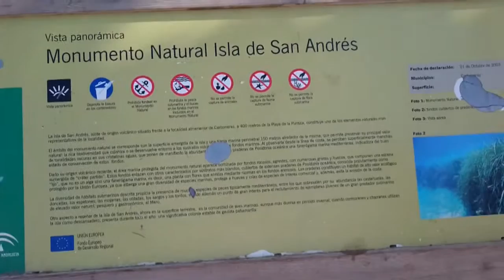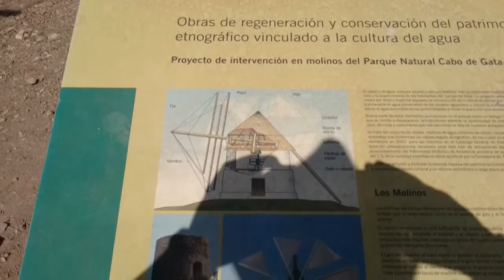Playas del Cabo de Gata | ALMERIA #8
Ruta por algunas de las playas mas bonitas del Cabo de Gata. Si quieres saber que hicimos allí visitanos siguiendo el enlace del blog: